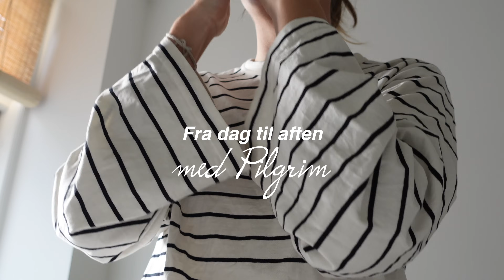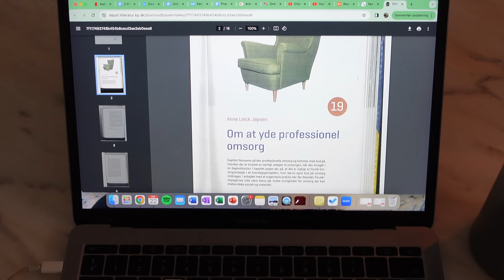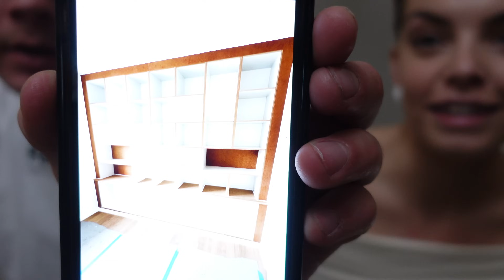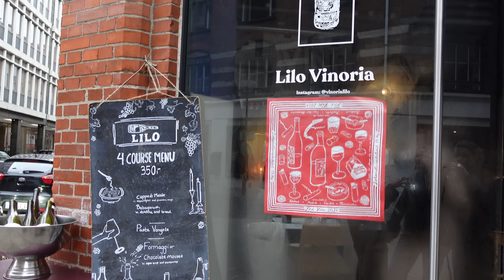EN KLASSISK STUDIE-DAG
Dagens video er i samarbejde med Pilgrim, som jeg efterhånden har samarbejdet med utrolig mange gange, da jeg piv-elsker deres smykker & går i dem hver evig eneste dag 🤍
I dag viser jeg nogen af mine yndlings styles frem fra deres nye sommerkollektion i forbindelse med at gå fra dag til aften 🧚🏼

Tusind tak for at se med, det betyder mere end du tror 🎀🎀🎀